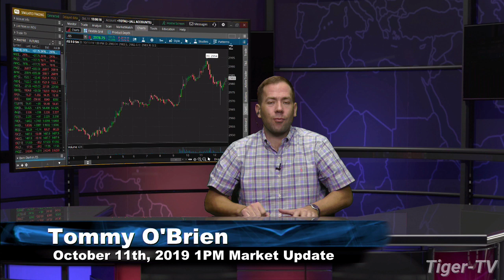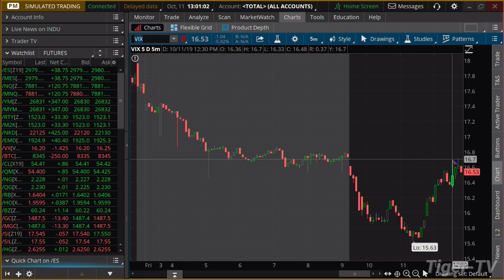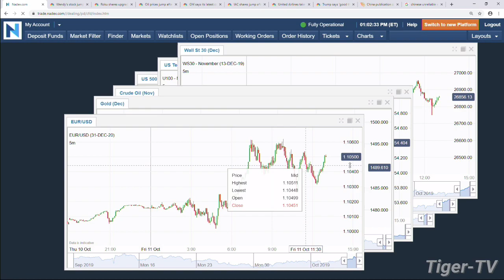October 11th, 2019 - 1PM ET Market Update on TFNN